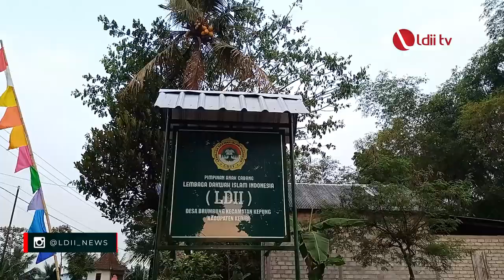LDII TV: LDII Brumbung Meriahkan HUT RI dengan Upacara Bendera dan Lomba